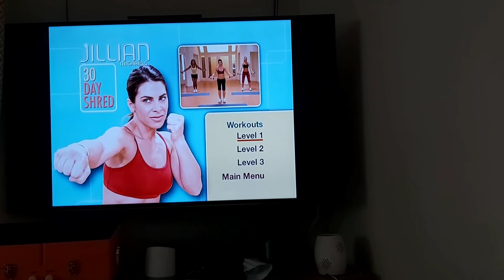Strawberry Moon Party!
Drinking strawberry moons, with Strawberry Moon, on the night of the strawberry moon!